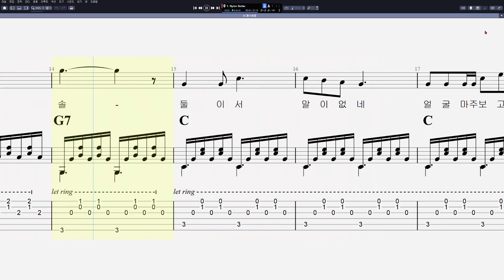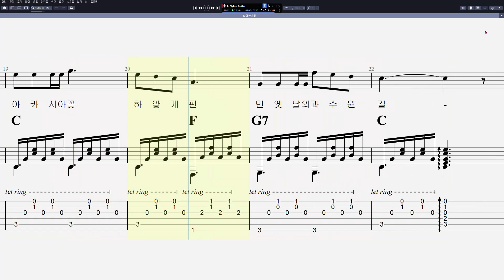046 과수원길 (아르페지오)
음원제작 : Guitar Pro 7
CPU : i5-4690
그래픽카드 : GeForce GTX 750
RAM : DDR3 8GB
편집 : 곰믹스